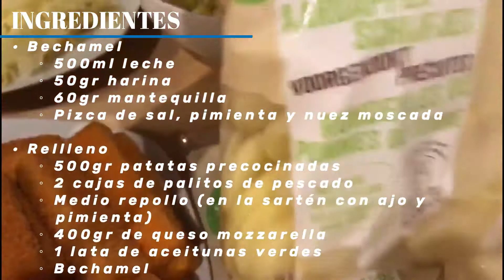Palitos de pescado con bechamel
Buenas tardes! el día de hoy hay receta nueva, que lo disfrutéis!! :D

INGREDIENTES PALITOS DE PESCADO CON BECHAMEL

    • Bechamel
        ◦ 500ml leche
        ◦ 50gr harina
        ◦ 60gr mantequilla
        ◦ Pizca de sal, pimienta y nuez moscada

    • Rellleno
        ◦ 500gr patatas precocinadas
        ◦ 2 cajas de palitos de pescado (15 palitos cada caja)
        ◦ Medio repollo (en la sartén con ajo y pimienta)
        ◦ 400gr de queso mozzarella
        ◦ 1 lata de aceitunas verdes
        ◦ Bechamel

INGREDIENTS FISH STICKS WITH BECHAMEL

    • BECHAMEL SAUCE
        ◦ 500ml milk
        ◦ 50gr flour
        ◦ 60gr butter
        ◦ Salt , black pepper and nutmeg

    • FILLING
        ◦ 500gr pre-cooked potatoes
        ◦ 2 boxes of fish stick (15 fish sticks each box)
        ◦ Half a cabbage
        ◦ 400gr mozzarella cheese
        ◦ 1 tin of green olives
        ◦ Bechamel

***(second 24.20)Before putting the cabbage on with the garlic, the salt and the black pepper, it’s better to boil it. ***
***(min1:05) Heat the milk(not boil), in a frying pan melt the butter and then add the flour. Don´t froget to mix so that no clumps remain.***
***(min 1:24) Add the flour and don’t forget to mix well***
***(min2:03) Finally add the milk, the black pepper, the salt and the nutmeg, Mix well.***
***(min3:29) I put pre-cooked potatoes , but it would be better if the potatoes were fried.***
***(min 4:43) Ihave made two layers of mixing but you can make only one layer if you want.***

1ª música/1st music

2ªmúsica/2nd music

3ªmúsica/3rd music103

🎵 Track Info:
Brighter Days by Markvard & Kvarmez